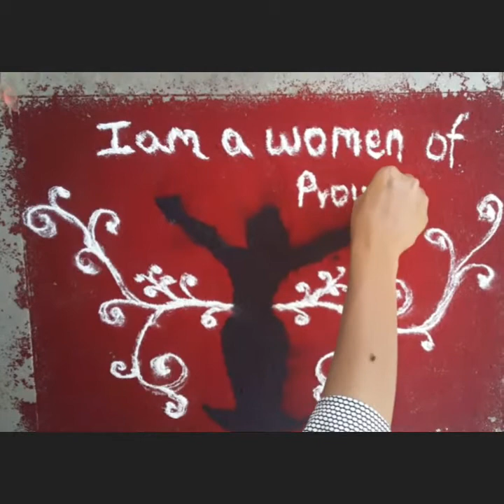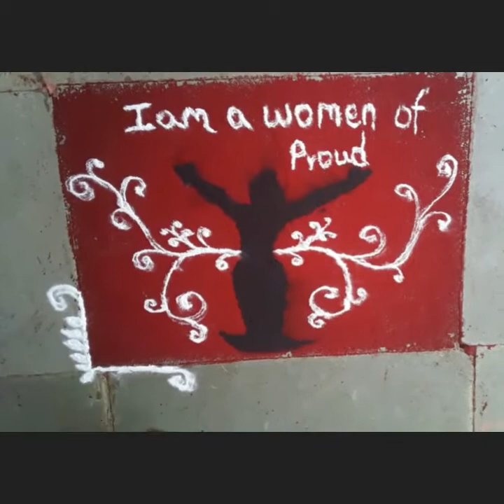Women's day special/never give up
Rangoli for women's day.